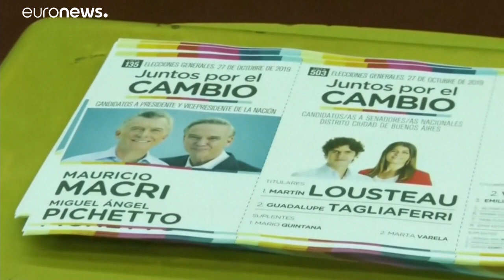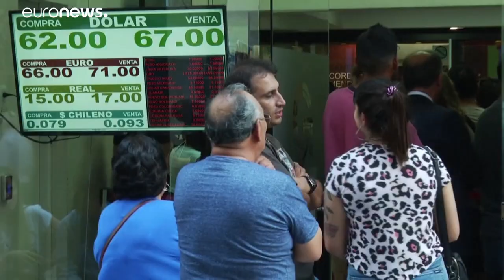Présidentielle en Argentine : le péroniste Alberto Fernández donné favori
Ce dimanche, les argentins se rendent aux urnes pour élire leur président. Le péroniste Alberto Fernández est donné favori face au président sortant Mauricio Macri. …